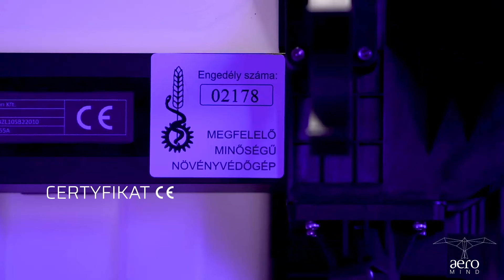Dron rolniczy do oprysków ABZ Innovation L10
Dron do oprysków ABZ Innovation L10 został zaprojektowany z myślą o warunkach krajowych i europejskich, oferując producentom rolnym bezpieczną, wygodną i łatwą w użyciu technologię dronów z ciągłym wsparciem i serwisem.
ABZ Innovation L10 umożliwia precyzyjny oprysk tylko w miejscach wymagających interwencji i brak strat pod kołami maszyn rolniczych.

aeromind.pl